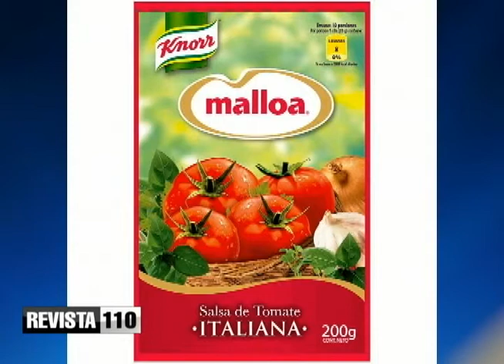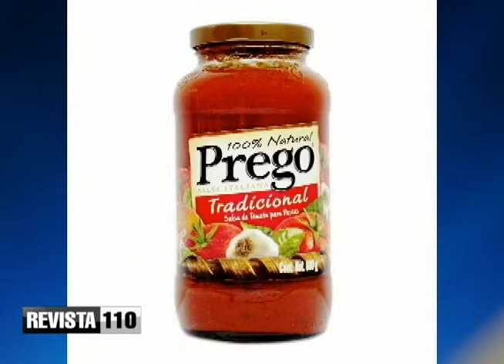Eduardo Quezada Sabado Agropecuario 4 11 17